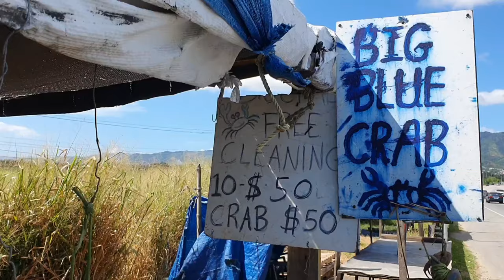Chef Jason - Crabs in Caroni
Fresh Mangrove Crabs at Caroni Bridge, Trinidad 🇹🇹